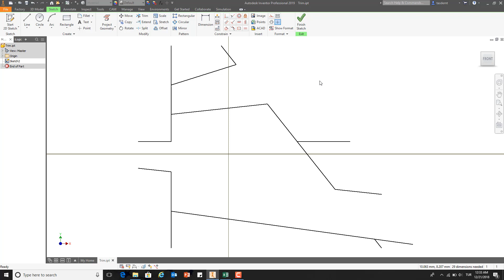Inventor 2019 2B Çizim Trim